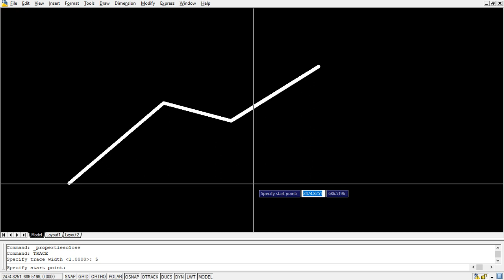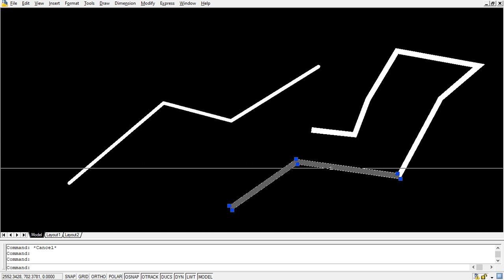Zeetech Auto CAD 2D Trace